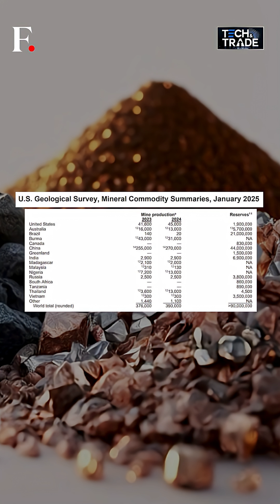What Are Rare Earths: The Gold Everyone Wants? | Firstpost Tech & Trade | N18G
Rare earths are seventeen metals buried deep beneath the Earth that power the modern world. From smartphones and electric cars to wind turbines and defence systems, they are the invisible backbone of today’s technology. But control over them is uneven. China dominates mining and refining, giving it leverage over global supply chains. Now, the United States, India, Japan, and Europe are racing to secure alternatives. So, what exactly are rare earths, why are they so important, and how could they shape the next era of global power? Watch this video to know more.